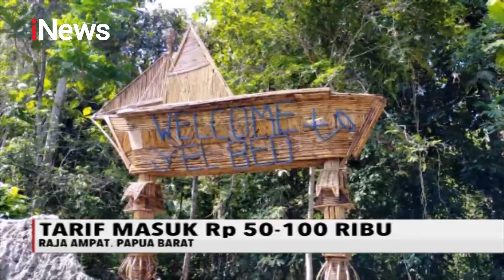Menikmati Eksotisme Teluk Mayalibit dari Puncak Beo Raja Ampat - iNews Pagi 12/01